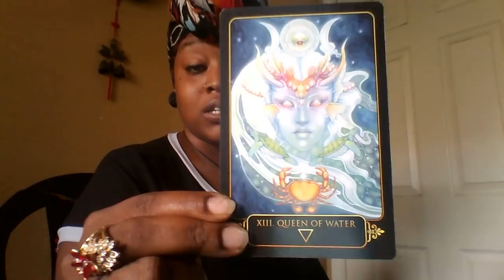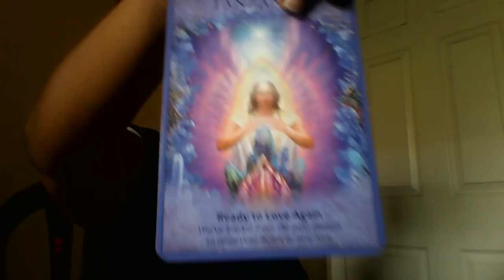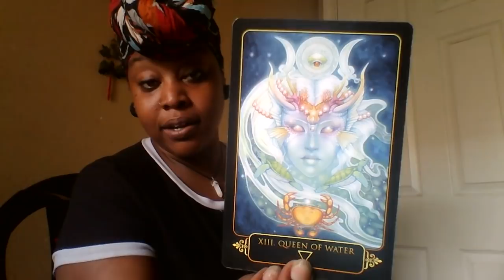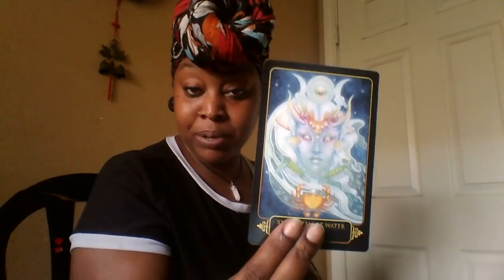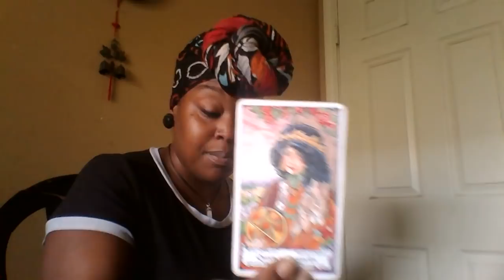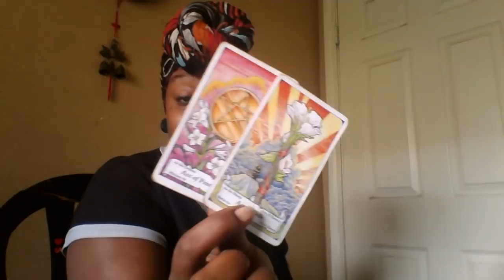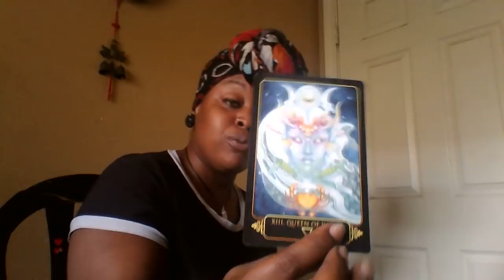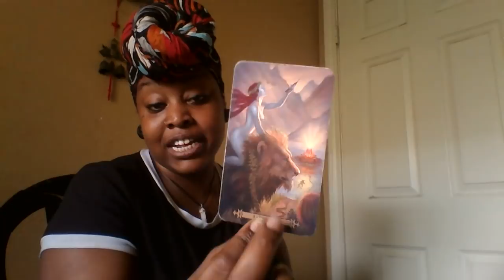Pisces -🎇 Retrograde Bonus Video🎇 NEW NEW 🔥💍🎀💐🎓 Late July 2018